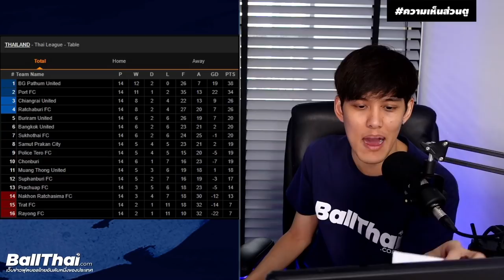เพื่อนรัมย์ทิ้งเพื่อนทอง / ท่าเรือฉลุยACL / ไฮไลท์หลังไทยลีกนัดที่ 14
⚽ Ballthai.com : เว็บข่าวสารฟุตบอลไทยอันดับหนึ่งของไทย